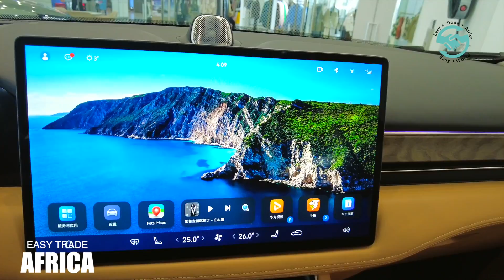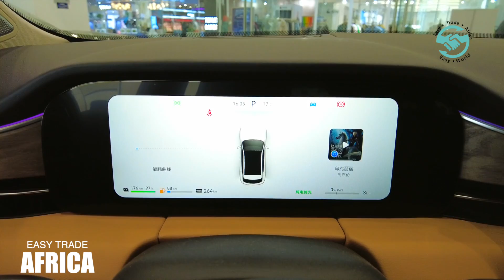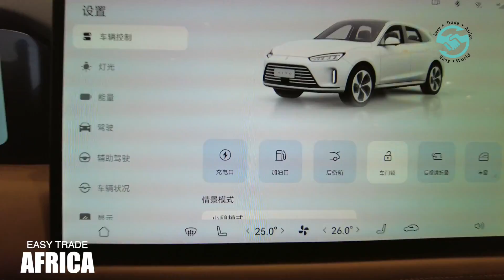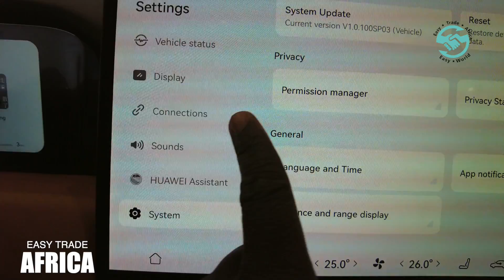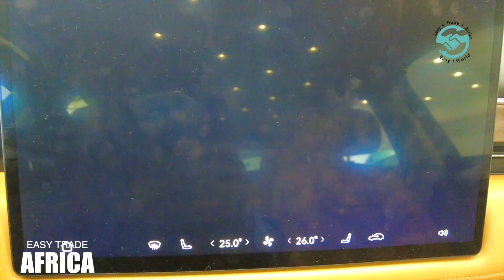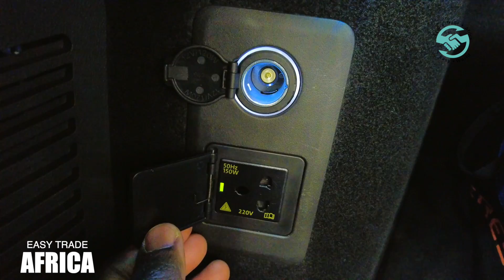Huawei Aito M5- Hybrid Car | huawei harmonyos car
00:00 International  Huawei Aito M5 – Overview
After the mobile phone maker banned Huawei in the US, the company suffered huge losses due to a lack of chips. After mobile, the company is engaged in manufacturing electric vehicles.

00:40 As the tech giant expands into the electric vehicle market, a famous Chinese smartphone manufacturer Huawei has launched its second car officially in the International market.

4:20 The company introduced the Aito M5 plug-in hybrid SUV in the Chinese market. It runs both on gas and electric power.

5:65 Aito M5 is the first luxury electric SUV developed by Huawei and another Chinese brand called Seres, which is a part of Chongqing Sokon.
The SUV also includes the HarmonyOS operating system from the Chinese tech giant Huawei.

6:50 Huawei has stated that more than 6,000 units have been booked in the five days since the car was unveiled.

8:02 The Huawei Aito M5 SUV has a length of 4.77 meters and a wheelbase of 2.88 meters. Huawei Aito M5 design is inspired by the Porsche Macan, as its appearance has several similarities. The large and ragged headlights, prominent wheel arches for the alloy wheels, and rear light clusters that occupy the entire tailgate distinguish the SUV from the front. The overall design looks very promising. The Aito M5 is powered by one or two electric motors depending on the version. A rear-wheel-drive version with 204 hp maximum power and a four-wheel-drive version with 224 full hp power.

9:55 The four-wheel-drive system has a total output of 428 horsepower. The Huawei Aito M5 also has a 1.5-liter turbocharged four-cylinder engine with 125 horsepower, but it only serves as a generator to charge the 40 kWh battery pack. According to the company, the SUV has a total range of 1,195 kilometers. It also claims that the SUV can go from zero to 100 kmph in 4.4 seconds.

10:40 The company claims that the combined range of this car is full tank petrol giving 1200 km mileage. The interior of the M5 is also quite large. It comes with a 15.6-inch touchscreen infotainment system 2K HDR infotainment display that runs Huawei's operating system.
The display interface is powered by the Harmony OS system, with options for split-screen, 3D face recognition, unlocking the car with an NFC chip in a Huawei watch, and automatic Huawei ID login.

11:10 As a safety feature, the company has also installed a camera on the left pillar of the windshield to monitor the driver's alertness. The SUV is available in six exterior colors: Ceramic white, Pine frost green, Ice crystal gray, Gilt black, Mihai blue, and Azure blue.

We want to express our sincere gratitude for your continued support of our channel. At Easy Trade Africa International Trading Co., Ltd., we are committed to providing support to businesses by sharing our knowledge and understanding of international trade. Our goal is to make it easier for businesses to import products, and we are here to help you succeed.
Whether you are already in the trading business or considering starting a business in your country, we invite you to watch our videos. We will introduce you to a wide variety of products by taking you on visits to factories, exhibitions, trade shows, and wholesale markets around the world. Our team is dedicated to being your reliable partner and providing the support you need to buy and import products to your country in the easiest way possible.

We are excited to provide you with valuable information and support to help your business succeed.